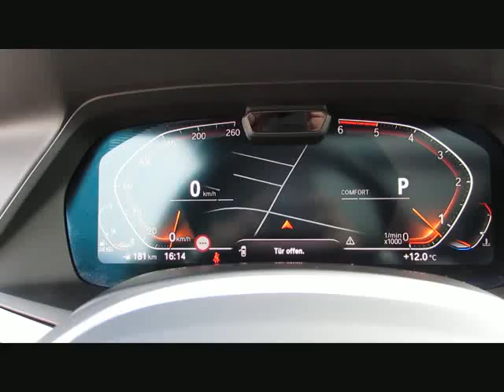BMW X5 xDr30d MSport+22 Sitzlüft.Standh.Lase von BAYERN-CAR-GERSTMAYR GmbH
BMW X5 xDr30d MSport+22 Sitzlüft.Standh.Laser Neu110 von BAYERN-CAR-GERSTMAYR GmbH mit 9.900km weitere Informationen und Fahrzeuge